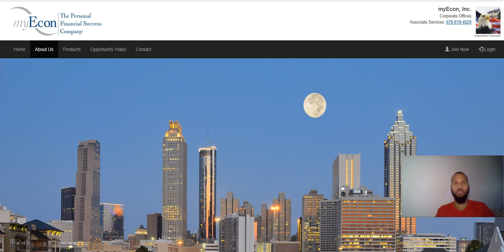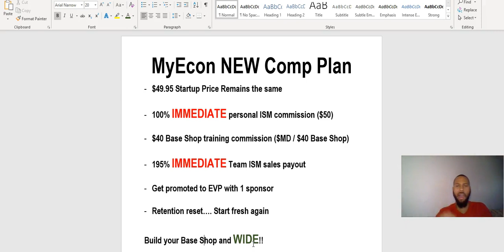100% Commission MyEcon New Comp Plan 2019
100% Commission MyEcon New Comp Plan 2019